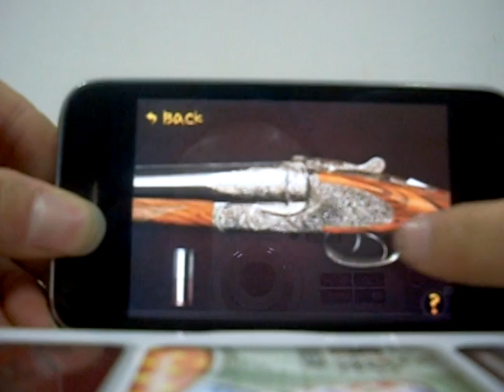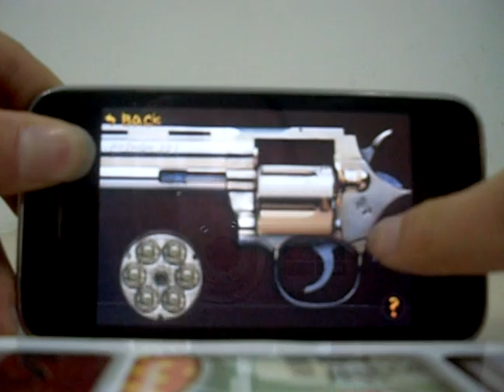real gun，unique arsenal experience,exciting app game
Real Gun is an extremely realistic gun simulation app. Its simple and smooth opperation makes it ideal for gun game fans.